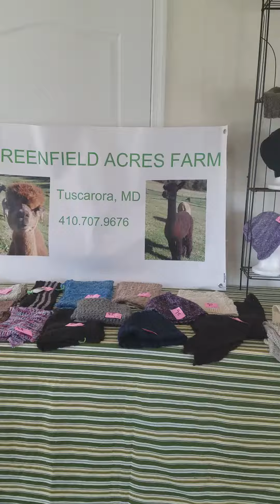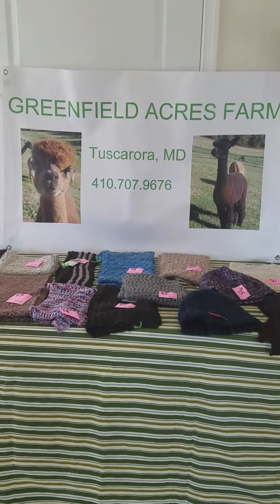Welcome to Greenfield Acres Farm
overview of farm products